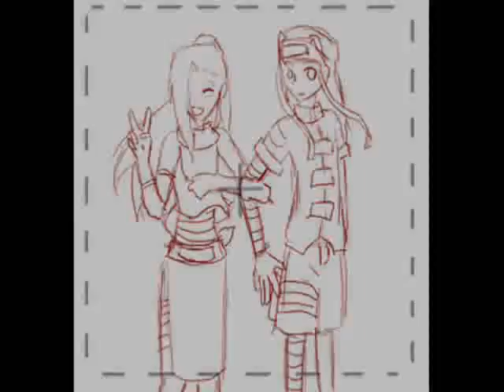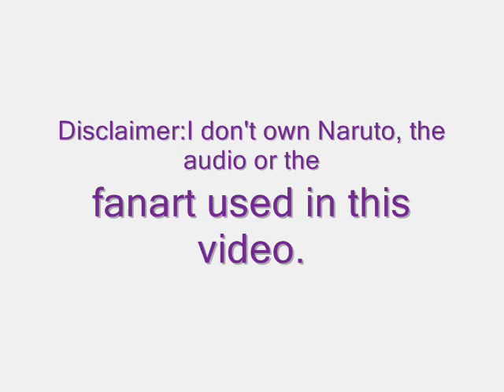I Do, I Do, I Do (A NejixIno Tribute)